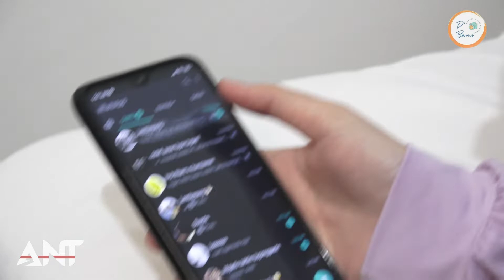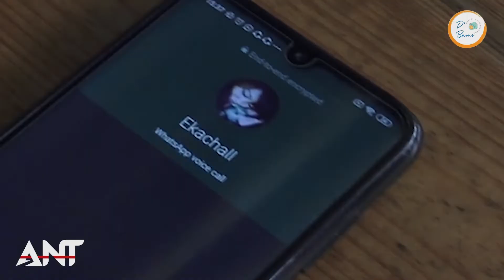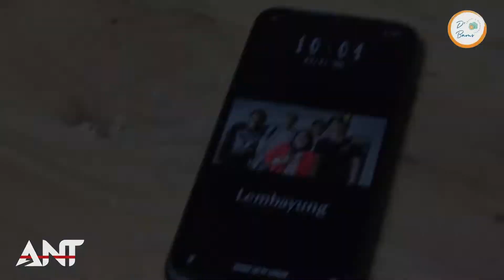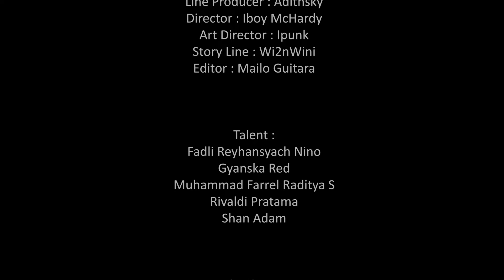Ant Band Official - Inginku (Official Music Video)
ANT BAND - INGINKU

MUSIC CREDIT
Lyrics : Ekachallant
Arransement : Aresthio_ANT
Mixing & Mastering : fuad_semarpro

VIDEO CREDIT :
Produced by : D'Bams Creative Management
Executive Producer : Wi2nWini
Line Producer : Adithsky
Director : Iboy McHardy
Art Director : Ipunk
Story Line : Wi2nWini
Editor : Mailo Guitara

Talent :
Fadli Reyhansyach Nino
Gyanska Red
Muhammad Farrel Raditya S
Rivaldi Pratama
Shan Adam

Thanks to :
ryan_band_butterfly

Supported by :
Almost Studio
Taman Pemuda Pratama

ANT BAND - INGINKU
Cipt : Ekachallant

SONG :
Saat masa yang telah, kita lewati terjadi.
Kuingin kau kembali, mewarnai hidupku lagi.
Tak mudah bagiku, tuk lupakan dirimu.
Karna dihati, kau takkan terganti selalu.

REFF :
Inginku ungkap semua rasa dihati, untukmu.
Tapi ku tak bisa karna kau tlah bersama, dengan dia.

SONG :
Kau pergi menjauh, semua memanglah salahku.
Dan tak menyadari, kau kan pergi tak kembali.

BRIDGE :
Saat kau bertemu denganya
Hancur hatiku.
Dan semua telah berubah
Hanya untukku.